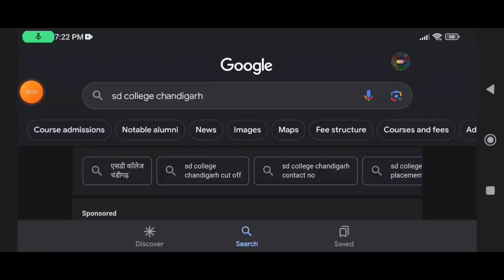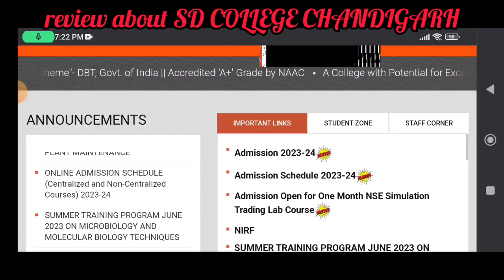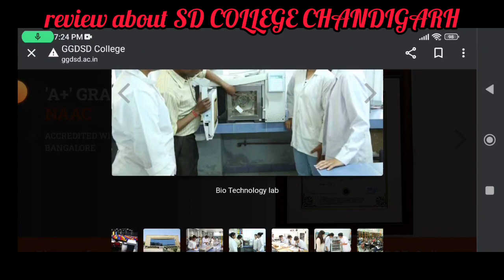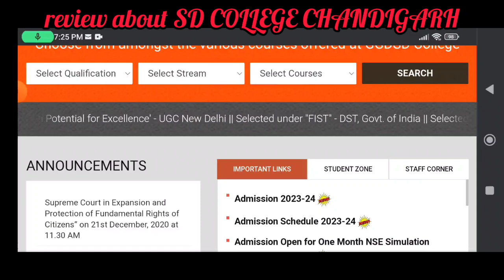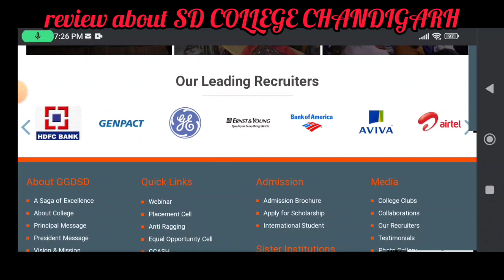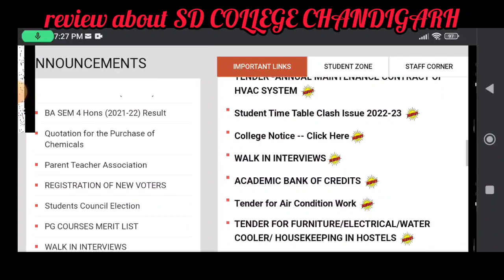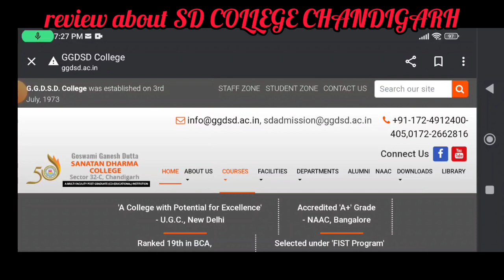why should I take admission in SD college Chandigarh complete review about the college admission 23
# university exams postpones#
# undergraduate course details #

# RIMS Dehradun #

# results updates #

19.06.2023